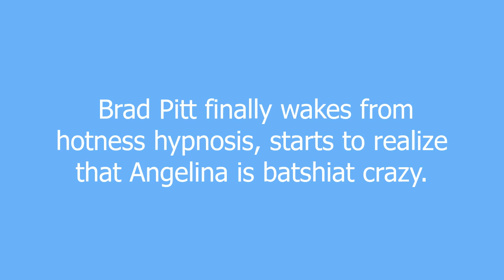hotness hypnosis meaning and pronunciation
When act of finding someone so physically attractive that you overlook serious flaws in their personality.

hotness hypnosis definition by Urban Dictionary